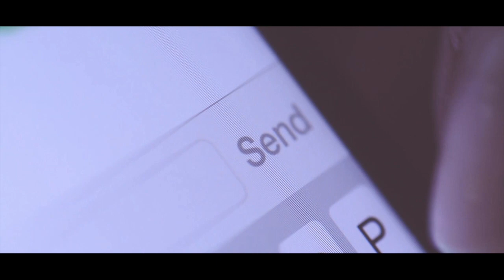^Eric Olsen - Unlimited Love